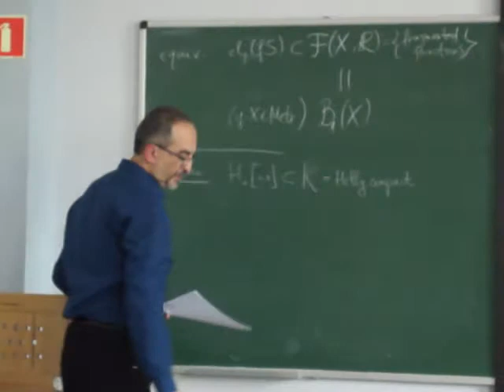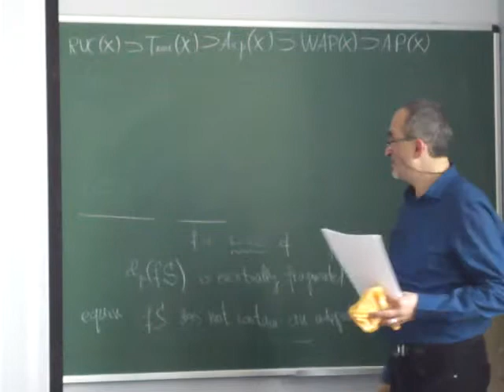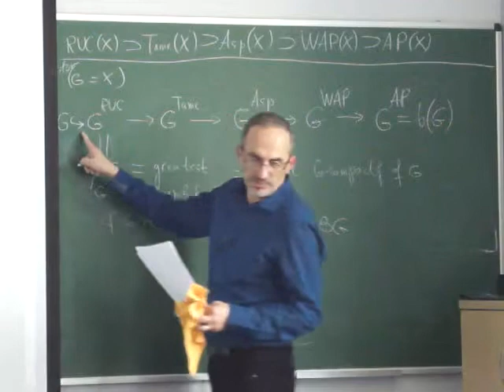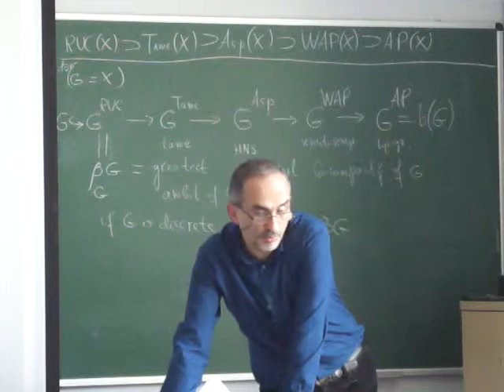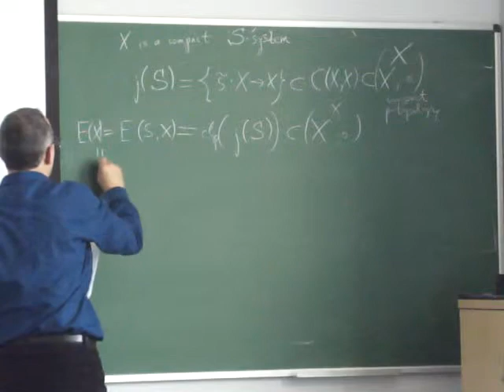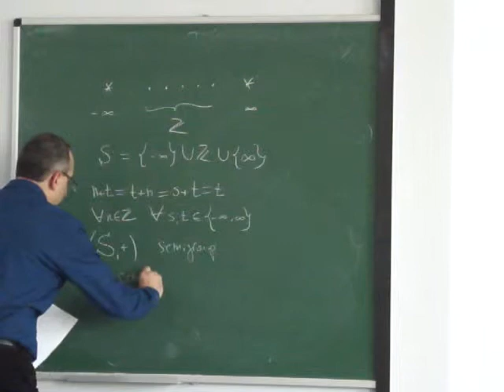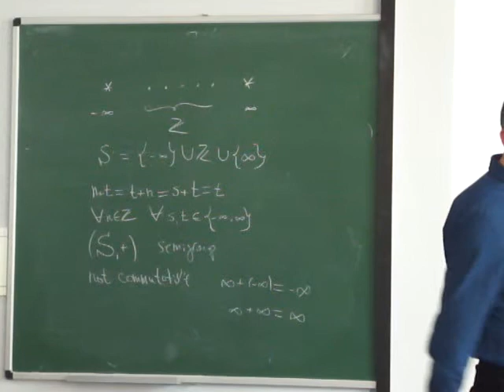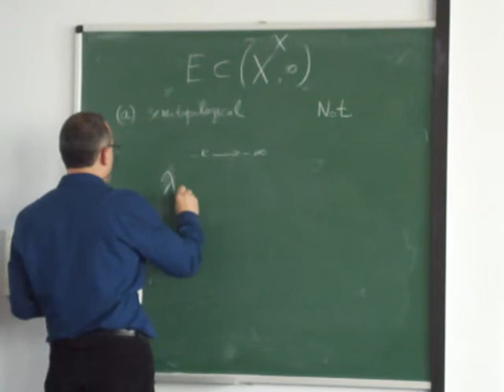Banach representations of dynamical systems PART 8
Prof. Michael Megrelishvili  (Bar-Ilan University, Israel)

Special lectures for PhD students

Institute of Mathematics Polish Academy of Sciences

Warsaw, April 7 - 11, 2014

Banach representations of dynamical systems

Like topological groups, compact dynamical systems, can be represented on Banach spaces.
In the present course we investigate some hierarchies of topological dynamical systems and
topological groups coming from Banach space theory. This allows to find new links between many
different research lines. Among others: abstract topological dynamics, geometry of Banach spaces
and the theory of Polish topological groups.
We study dynamical analogs of Eberlein, Radon-Nikodỳm and weakly Radon-Nikodỳm
compacta; that is the classes of dynamical systems which can be represented on reflexive, Asplund
and Rosenthal Banach spaces. They correspond to important classes of compact metrizable
dynamical systems: weakly almost periodic (WAP), hereditarily nonsensitive (HNS) and tame.
This approach naturally extends some classical research themes and at the same time opens
new and sometimes quite unexpected directions. One of the examples is a connection between the
lack of chaotic behavior (lack of "butterfly effects") of a dynamical system (HNS systems) and the
existence of weak-star continuous representations on the dual of Asplund Banach spaces. The
topological concept of the fragmentability (originally coming from Banach spaces) and the famous
factorization theorem of Davis-Figiel-Johnson-Pełczyński are the main tools in the present theory.